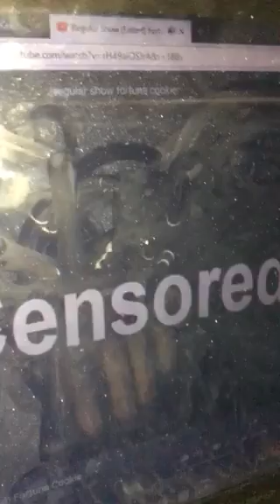Fortasshole BallSexs Regular show Dub Parody Part 4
Heres a Part 4 Of it Enjoy!